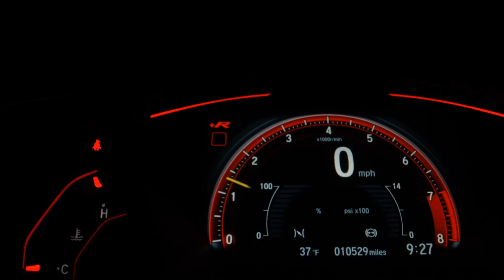HYUNDAI HB20S - 2022 - São Paulo/SP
LOJA VR AUTOS: FAZEMOS A CONSULTA E APROVAÇÃO DO FINANCIAMENTO VIA TELEFONE, TENDO A POSSIBILIDADE DE FAZER SEM ENTRADA... ENTRADA PARCELADOS EM ATÉ 18X NO CARTÃO. ACEITAMOS O SEU CARRO USADO NA TROCA COM A MELHOR AVALIAÇÃO DO MERCADO, COM PREÇO AVALIAÇÃO VIA WHATSAAP TROCA COM TROCO # CONDIÇÕES ESPECIAIS PARA MOTORISTAS DE APLICATIVO E APOSENTADOS # APROVAMOS SEU CRÉDITO VIA TELEFONE,WHATSAAP | Publicado por Loja Conectada

Dados do Veículo
Veículo: HYUNDAI / HB20S 1.0 VISION 12V
Ano: 2021/2022
Combustível: FLEX
Portas: 4 PORTAS
Câmbio: Manual
Cor: PRATA
KM: 2.100

✅ Air Bag
✅ Alarme
✅ Ar Condicionado
✅ Ar Quente
✅ Desembaçador Traseiro
✅ Direção Hidráulica
✅ Encosto de Cabeça Traseiro
✅ Freio ABS
✅ GPS
✅ Rádio
✅ Rádio e MP3
✅ Retrovisor Fotocrômico
✅ Retrovisores Elétricos
✅ Travas Elétricas
✅ Vidros Elétricos
✅ Volante com Regulagem de Altura
✅ Limpador Traseiro
✅ Kit Multimídia
✅ Trio Elétrico
✅ Entrada USB
✅ Bluetooth
✅ Porta Copos
✅ Trava Elétrica Central
✅ Direção Elétrica
✅ Android Auto
✅ Apple CarPlay
✅ Sistema ISOFIX
✅ Rádio USB
✅ Som Original